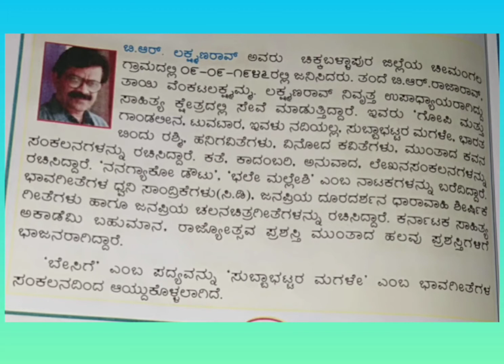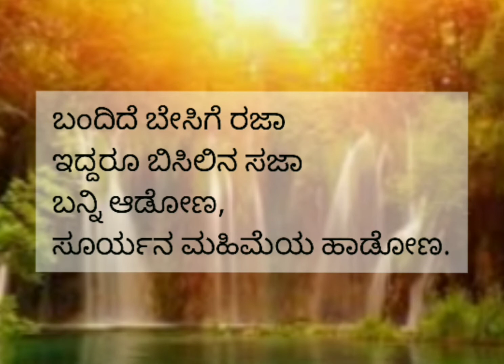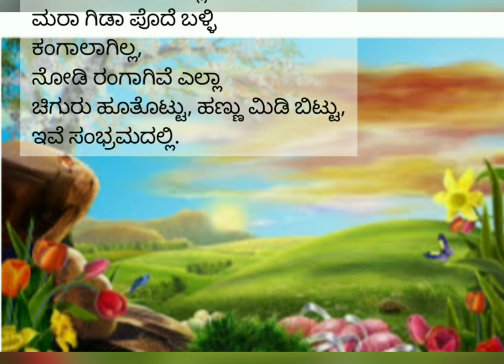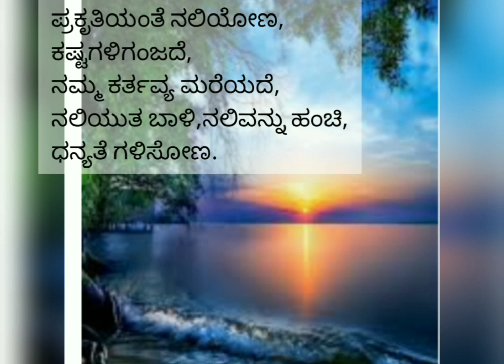GRADE -6 KANNADA